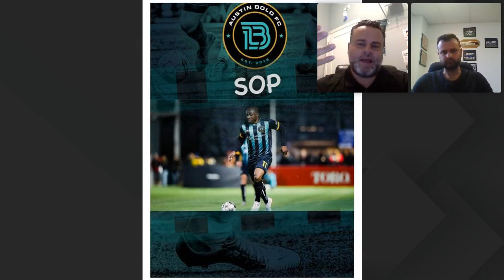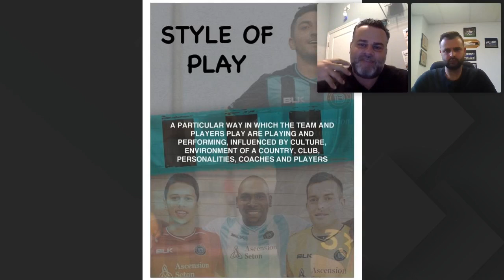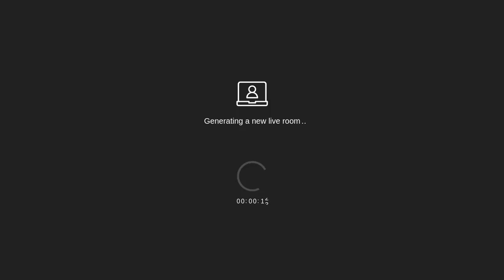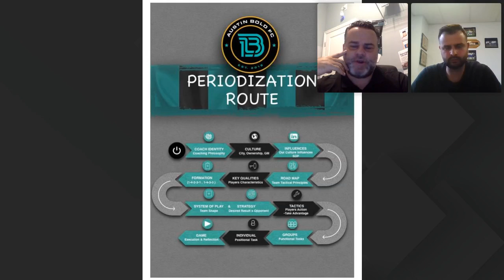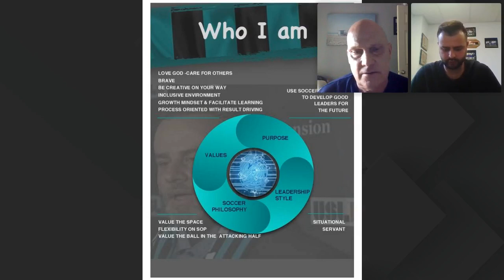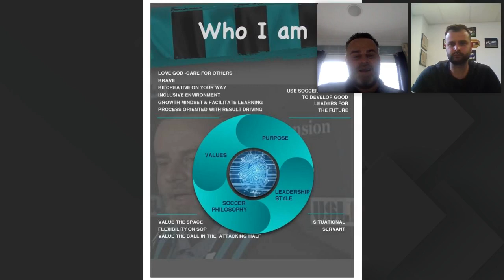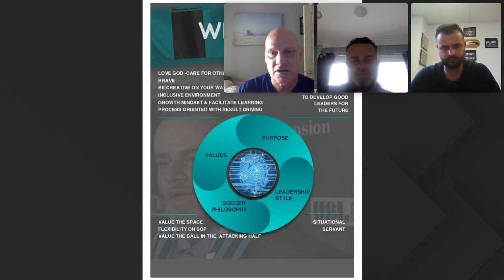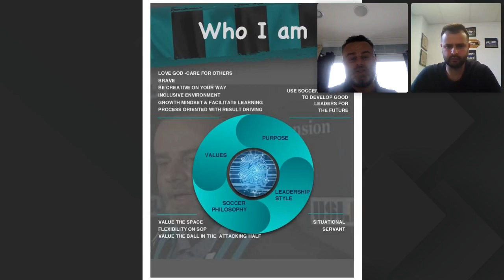Match Day: Why Do We Coach?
Marcelo Serrano, Manager for Austin Bold FC and Thiago Pinto, Head Coach at Bethel University joined Ian and Vince on this episode of Match Day to talk about why we coach.